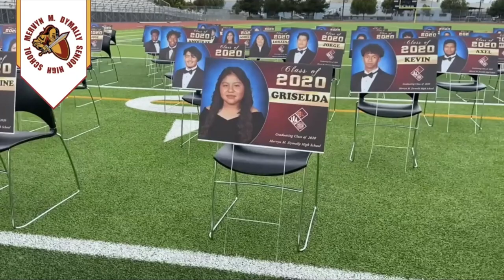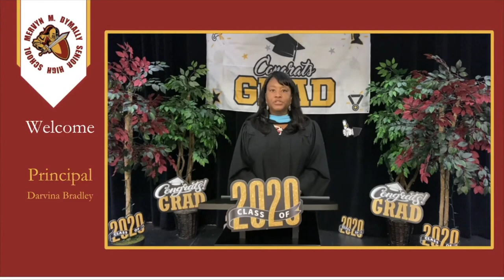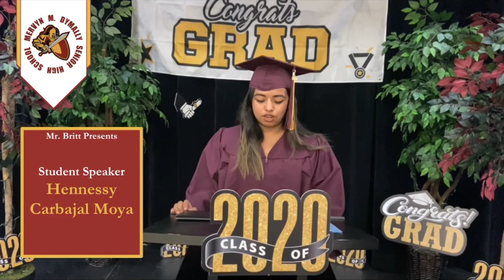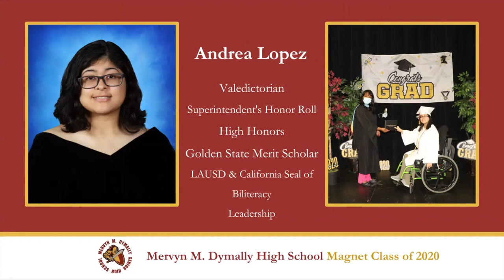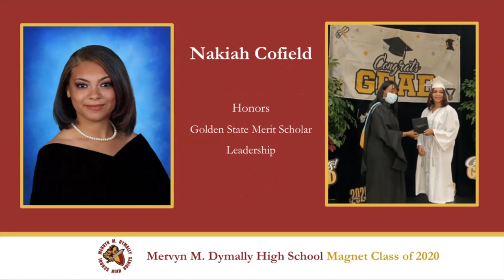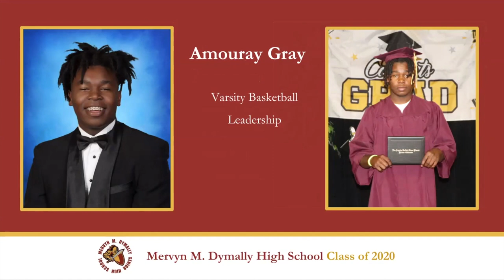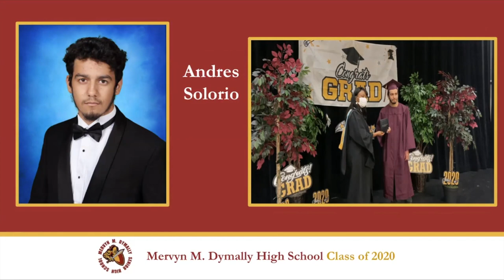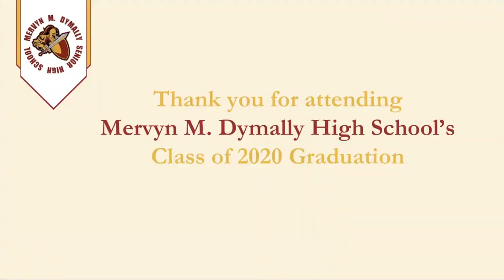Mervyn M Dymally Senior High School 2020 Graduation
Class of 2020 Graduation